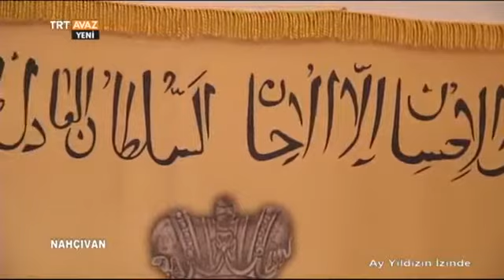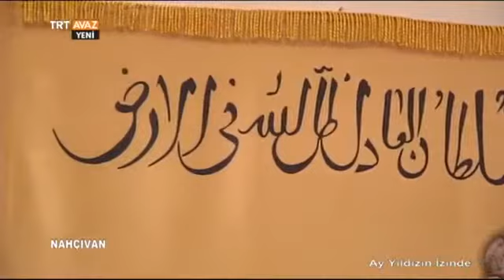Nahçıvan Han Sarayı